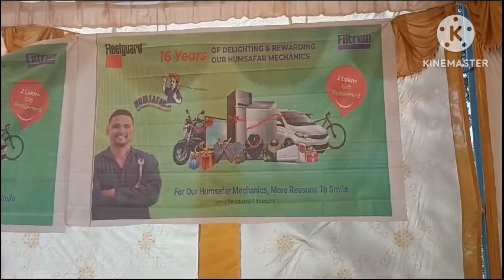Sujangarh फ्लीटगार्ड के कूपन से मिली फ्री में बाइक#फ्लीटगार्ड ने मचाया मार्केट मैं धूम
फ्लीटगार्ड ने दी मिस्त्री को नई बाइक